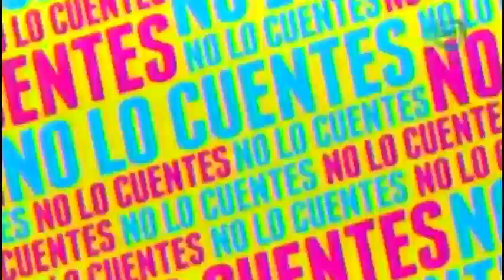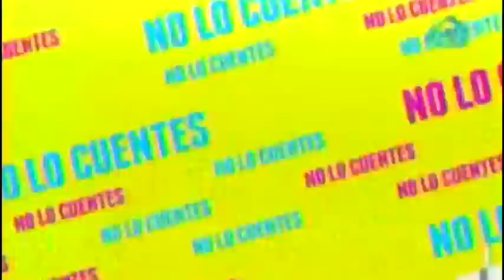Rinden homenaje a Eric del Castillo por sus 60 años de carrera artística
En el marco de la celebración del Festival Internacional de Cine de Guanajuato le entregarón la llave de plata a el actor Eric del Castillo por sus 60 años de carrera artística.

20 de julio 2015